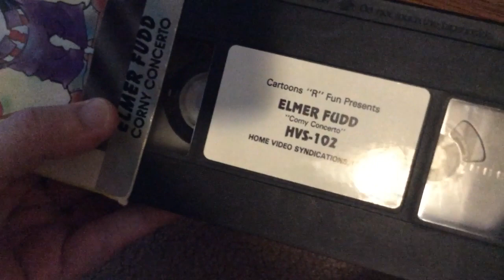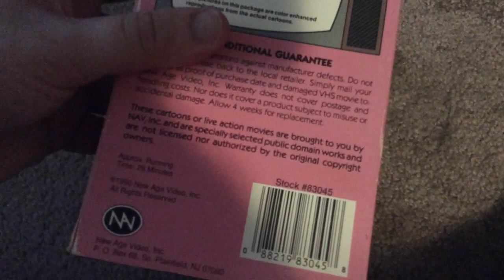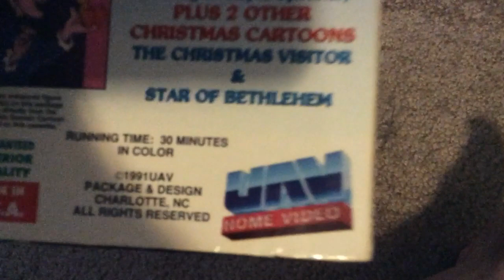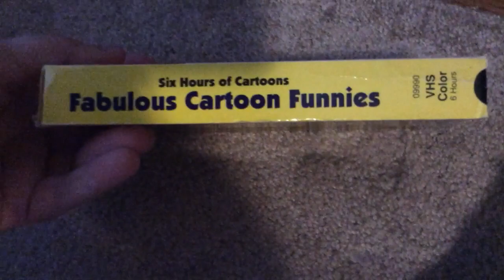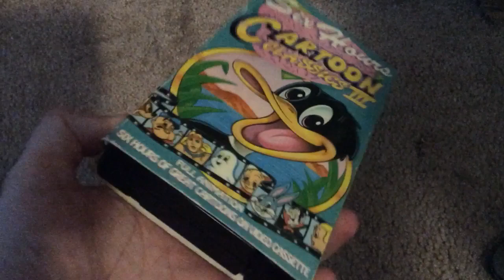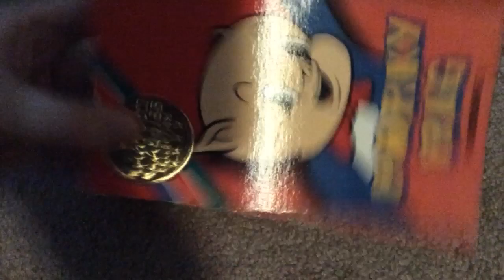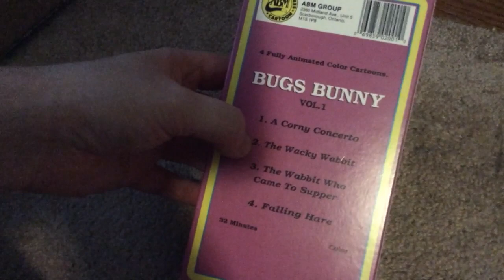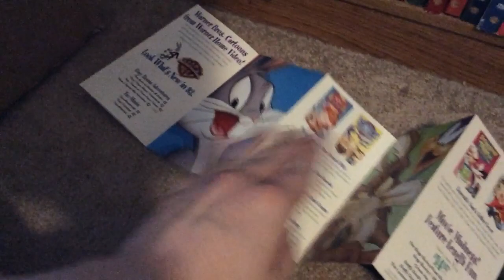My looney tunes vhs collection part 5 one of my longest videos road to 1k